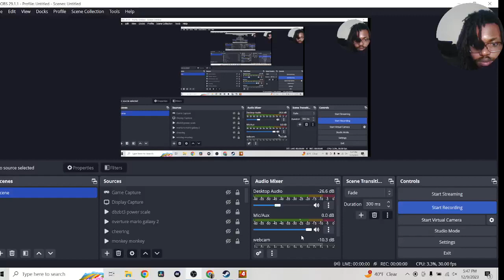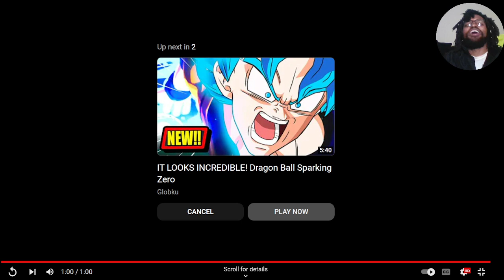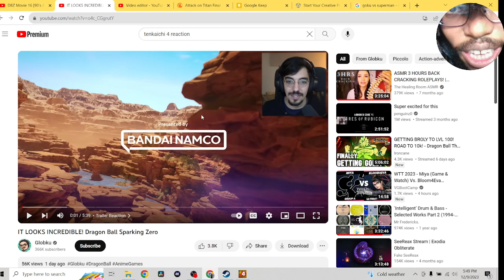Dragon Ball Sparking Neo Trailer Reaction version 2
We finally have more gameplay on the new Dragon Ball Tenkaichi Title. The trailer is short but gives us lots of details of what to expect!